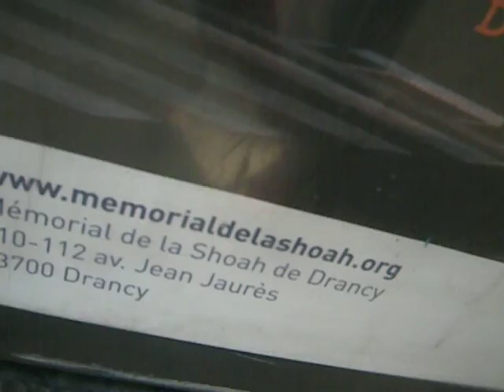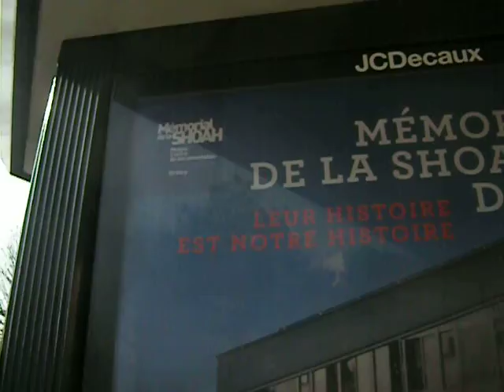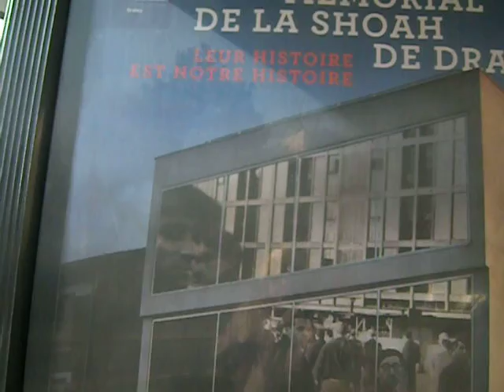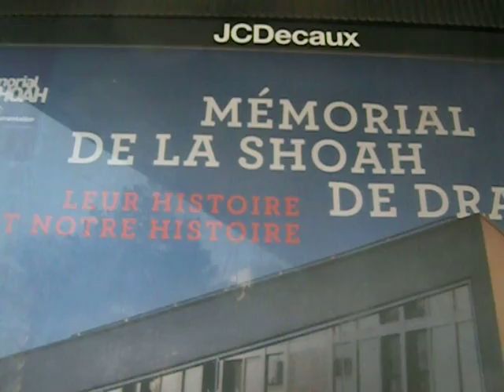The Shoah Memorial in Drancy, France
This is very sad, people.

I live near Drancy.

I was taking a bus locally outside Paris, France and saw this ad which I share with you here.

I urge you to look this up, and to visit the cemetery of Picpus in Paris, for the first French Revolution.  That is hard to get into as it's a working convent.

I do not wish to drag people down, but I urge you to read history and be aware of what is going on around you.  Do not trust what you read -- go see for yourself.

You can get to Drancy from an ordinary Paris métro.  Please don't be afraid of the buses and tramways out here in the suburbs.  Buy a ten-pack of tickets for best prices -- you can do this in métro stations, at tramway stops with automated vendors, and in tobacconists here (you must pay cash for this there).  I am not current on the Navigo card as I prefer to just pay with tickets.  A ten-pack is called a "carnet" and you get about a 40% savings on them.